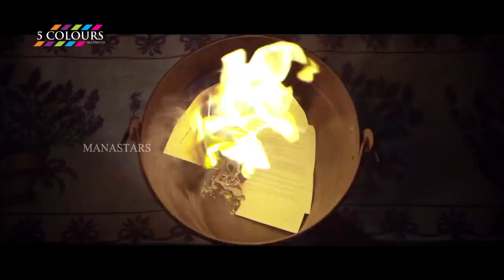Nayantara's Vasanthakalam Trailer | Bhumika Chawla | Manastars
Watch Nayantara's Vasanthakalam Trailer